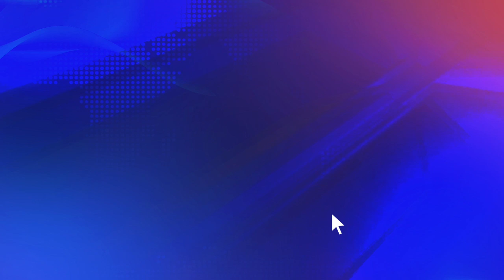प्रदूषण कैसे रोका जाये सबको मिलकर सोचना चाहिए: Kakoli Ghosh Dastidar